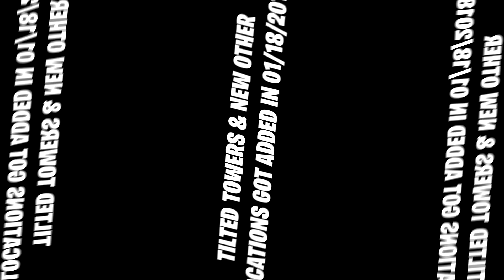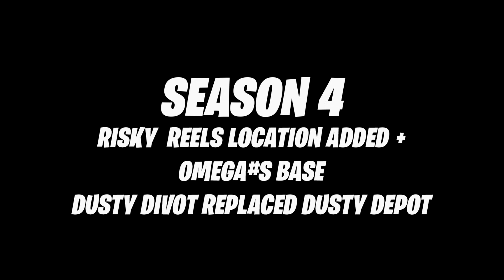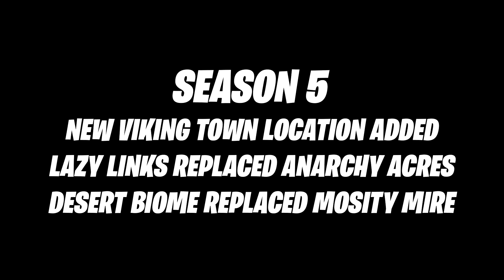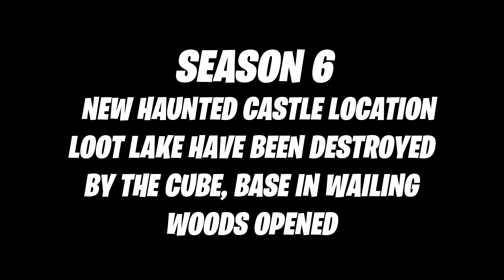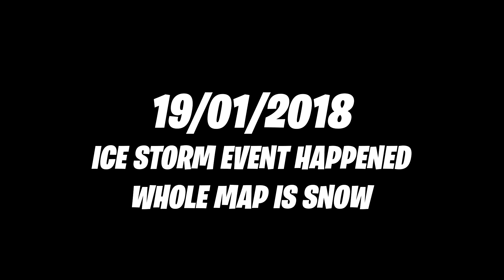Evolution of the entire Fortnite island (Season 1-8)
👉Add me on Snapchat: @martingrber

💖My favourite emotes:💖
💖Thank you for all the recent support!
💖Love you all!!

Today we are looking at the entire evolution of the fortnite island/ map. All the maps are: season 1 map, season 2 map, season 3 map, season 4 map, season 5 map, season 6 map, season 7 map, season 8 map. Season 8 island in my video is just a concept and is NOT official. What do you think it will look like in Season 8? Maybe something with lava?